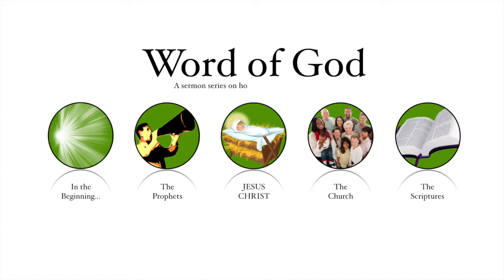Word of God - The Church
Psalm 71:1-6, 1 John 3:16-18, 2 Corinthians 4:5-9, Matthew 5:1-2, 7:24-29, John 17:14-23

This is the fourth part of Pastor Jeremy D. Scott's sermon series, "Word of God", exploring the ways that God has and is revealing Godself to and through humanity.

Week 1 - "In the beginning..."
Week 2 - The Prophets
Week 3 - Jesus Christ
Week 4 - The Church
Week 5 - The Scriptures